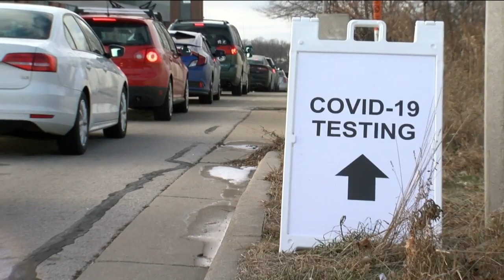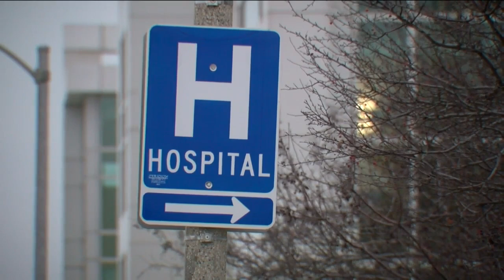Health officials concerned after testing numbers for COVID-19 drops significantly